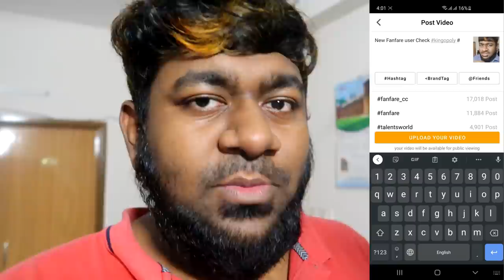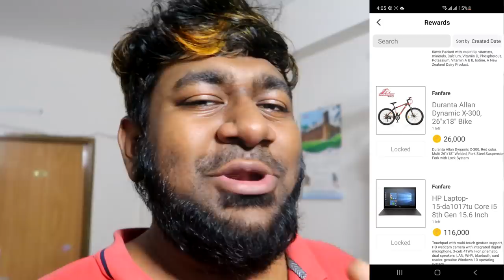সাহস করে দূটো ডিম খেয়ে পরীক্ষা দিলাম । Childhood Myths Busted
শেষ মেশ কি ধরা খাব? সত্যিই কি ডিম খেয়ে পরীক্ষা দিলে মানুষ ০ পায়?